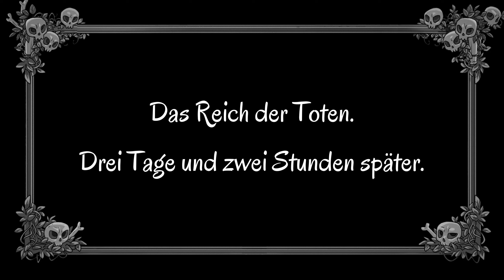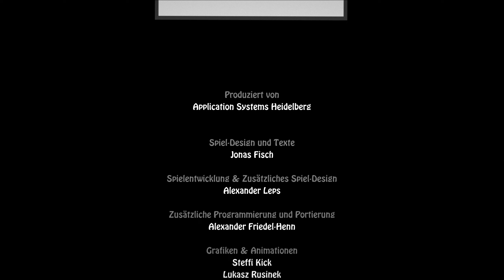Die TOCHTER des SENSENMANNS! 💀 PRIM • Let's Test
Willkommen in der Unterwelt!
▼ ▬▬▬▬ Socials, Equipment & Weitere Infos ▬▬▬▬ ▼

► Endcard Stimme: Rieke Werner @StrawbellyCake

PRIM ist ein schaurig-schönes Point&Click-Adventure voller schwarzem Humor. Als ihre Mutter stirbt erfährt Prim: Sie ist die Tochter des Sensenmannes und muss nun bei ihrem strengen Vater leben. Doch bald bricht sie seine Regeln - mit fatalen Folgen! Hilfst du ihr, den Tod zu überlisten?

Titel: PRIM
Genre: Point & Click
Entwickler: Common Colors
Publisher: Application Systems Heidelberg

Schreibe gerne in die Kommentare, solltest du Anregungen oder Fragen haben oder einfach ein bisschen Feedback dalassen möchtest!
Komm auch gerne auf meinen Community Discord und schreibe ganz direkt mit mir!
Ich freue mich auf den Austausch mit dir!

▬▬ EQUIPMENT ▬▬
► Mein Mikrofon
► Meine Webcam
► Meine Kamera
► Meine Maus
► Meine Tastatur
► Mein Headset
► Mein Hauptmonitor

► Kontaktmöglichkeiten findet ihr in der Kanalinfo oder auf meiner Website!